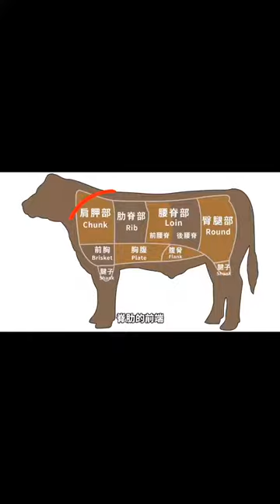韩综同款八爪鱼刺身，吃上去居然有点爽？@抖音美食 浪计划 抖音探店团 夏天要吃海鲜才过瘾 7